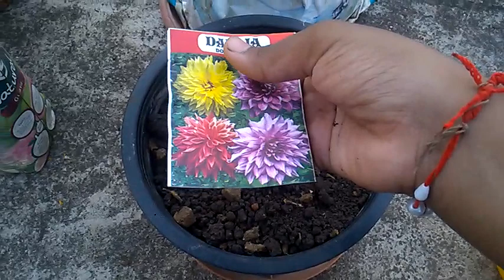35.How to grow Dahlia from seeds 15/10/17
Enter description for video